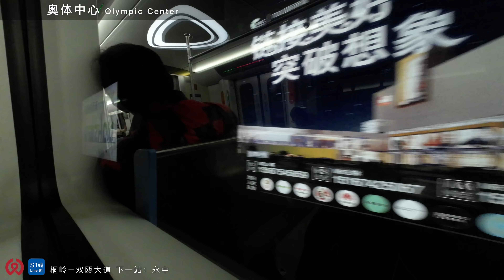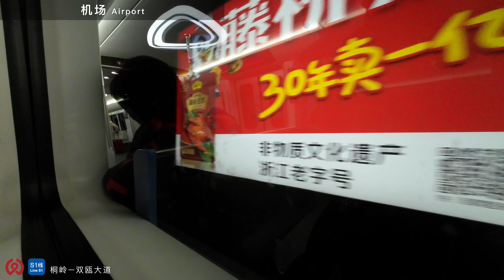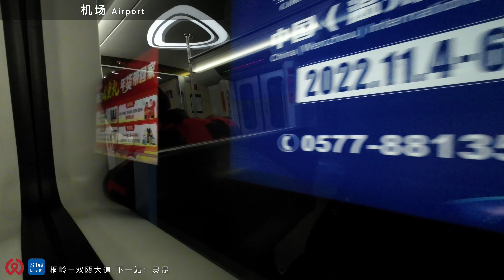【4K60fps右侧展望】温州市域铁路S1线桐岭–双瓯大道（第170期）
本片录制的是温州市域铁路S1线桐岭–双瓯大道全程前进方向的右侧视角。

原标题：【右侧展望】温州市域铁路S1线桐岭–双瓯大道（第170期）

【其他视频及播放列表】
第169期：大连地铁12号线旅顺-旅顺新港

【章节】
00:00 桐岭-潘桥
03:05 潘桥-动车南站
06:39 动车南站-新桥
12:48 新桥-德政
16:30 德政-龙霞路
19:13 龙霞路-惠民路
22:36 惠民路-三垟湿地
25:09 三垟湿地-龙腾路
29:43 龙腾路-科技城
32:26 科技城-瑶溪
35:46 瑶溪-奥体中心
39:41 奥体中心-永中
42:17 永中-机场
45:16 机场-灵昆
51:31 灵昆-瓯江口
55:07 瓯江口-瓯华
57:38 瓯华-双瓯大道